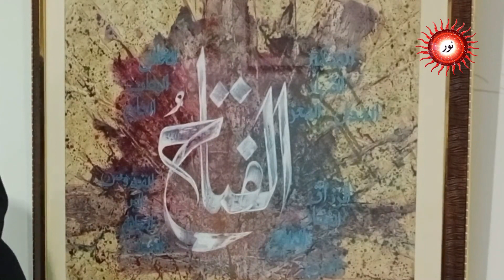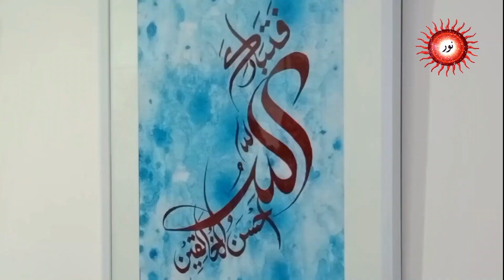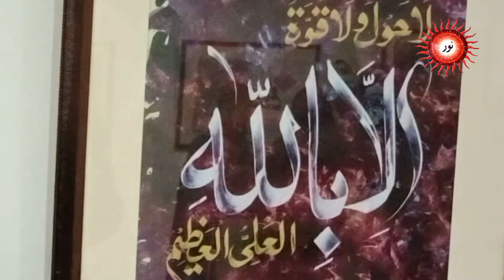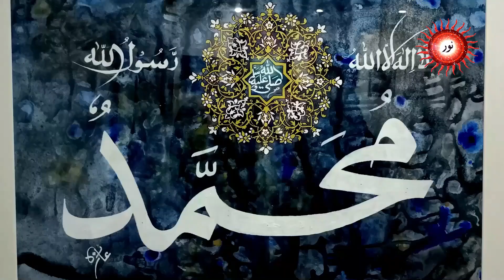Calligraphy Exhibition By Department of Visual Arts, Lahore College for Women, Lahore.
شان رحمت اللعالمین کے حوالے سے اسمائے گرامی محمد صلی اللہ علیہ وسلم پر مشتمل لاہور کالج برائے خواتین کے شعبہ بصری آرٹ کی طالبات کے کیلیگرافی شاہکاروں کی  شاندار نمائش کا انعقاد
"شان رحمت اللعالمین" کوپرا آرٹ گیلریز لاہور میں لاہور کالج برائے خواتین کے شعبہ بصری آرٹ کی طالبات کے کیلیگرافی شاہکاروں کونمائش کے لیے پیش کیا گیا ہے۔
 ویژول آرٹ ڈیپارٹمنٹ لاہور کالج برائے خواتین یونیورسٹی لاہور کے طلبا نے نے بہت اچھے طریقے سے 75 سے زائد قابل ذکر کام تخلیق کیے ہیں۔جو اس نمائش میں شامل ہیں۔ جوکہ نبی اکرم صلی اللہ علیہ وآلہ وسلم کے ناموں کی اہمیت اور معنی کے حوالے سے تخلیق کئے گئے ہیں۔
 کینوس اور کاغذات پر مخلوط میڈیا جس میں روایتی اور جدید خطاطی موجود ہے۔
ان فن پاروں میں فونٹس اور انفرادی طور پر اسمائے رسول کی وضاحت کے لیے اپنی پوری کوشش کی گئی ہے۔
 کوپرا آرٹ گیلریز لاہور کےڈائریکٹر محمد جاوید اور کے تعاون سے یہ نمائش منعقد کی گئی ۔
 ناظرین، فن سے محبت کرنے والوں اور فنکار بھی اس نمائش کا وزٹ کررہے ہیں۔ طالب علموں کے کام کی اہلیت کی حوصلہ افزائی اور خوب تعریف کی جارہی ہے۔